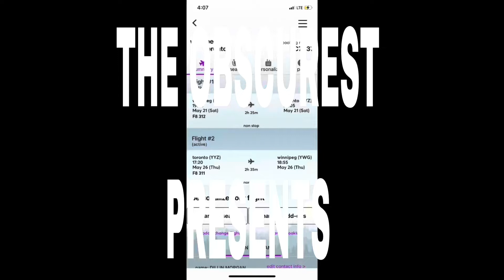Dill the giant - “Flinging Em” (video edit